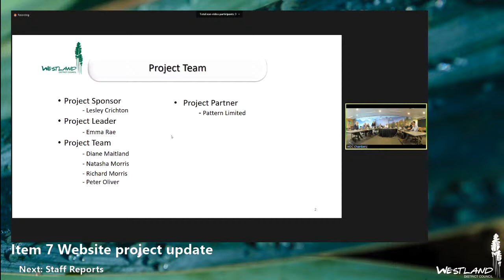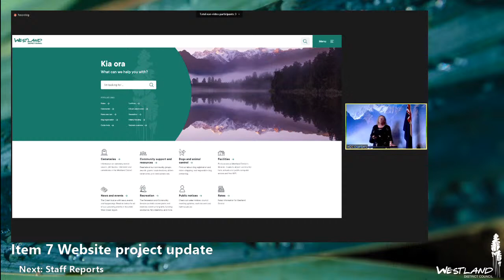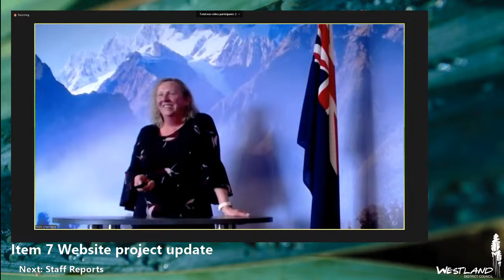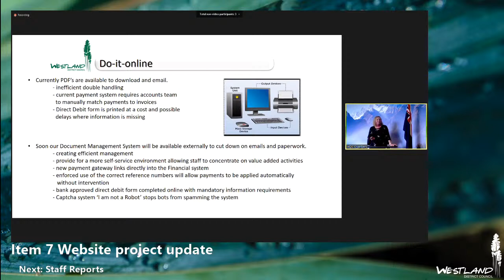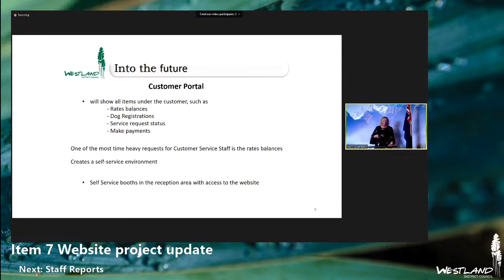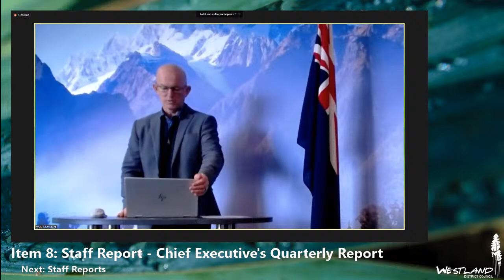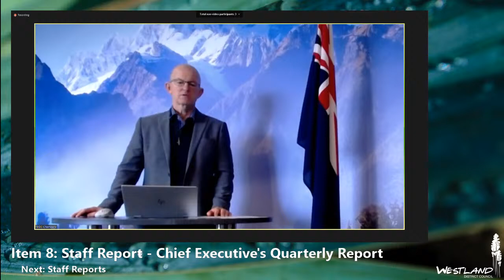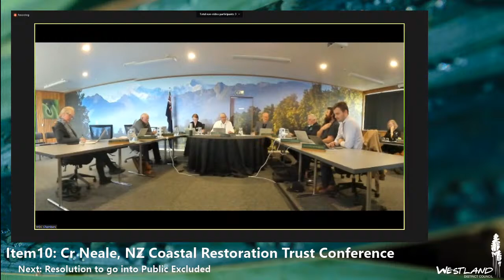Council Meeting - July 2021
Council Meeting 29 July 2021